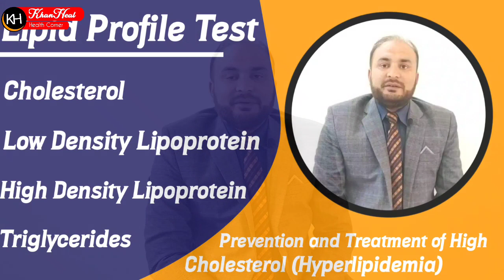کولیسٹرول لیول کو کم کرنے کا نیچرل طریقہ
In this informative and engaging YouTube video, we delve into the world of cholesterol, providing you with valuable insights, practical tips, and delicious recipes to help you maintain a healthy lifestyle. Join us as we explore topics such as LDL cholesterol, high cholesterol symptoms, cholesterol tests, and the normal range of cholesterol.

Understanding cholesterol is crucial, so we start by explaining what cholesterol is and its role in our bodies. Learn to recognize the symptoms of high cholesterol and the importance of regular cholesterol tests to assess your health. Discover what constitutes a healthy cholesterol range and how it impacts your overall well-being.

Lowering cholesterol naturally is the key to a healthier life, and we share effective tips and tricks to help you achieve this goal. We also highlight cholesterol control foods that you can easily incorporate into your daily diet, ensuring that you make informed food choices. Additionally, we present cholesterol-free snack recipes that are not only delicious but also supportive of your cholesterol management.

For individuals with cholesterol concerns, we offer valuable insights into creating a personalized cholesterol patient diet chart. Find out how simple lifestyle changes can make a significant difference in cholesterol treatment at home.

Moreover, we touch on the topic of blood clot symptoms, explaining how to recognize warning signs and emphasizing the importance of seeking medical assistance when needed. Your cardiovascular health is paramount, and being aware of blood clot symptoms can help you take prompt action.

In conclusion, this video empowers you to achieve a healthy lifestyle by providing you with essential knowledge about cholesterol, practical tips for managing it, and tasty recipes to support your cholesterol-free journey. Join us on this educational and flavorful adventure towards a better, heart-healthy life!

0:00:00 - Introduction: Understanding Cholesterol and its Impact on Health
0:00:45 - What is Cholesterol? Unveiling the Basics and Its Role in Our Body
0:01:20 - Cholesterol Symptoms: How to Recognize High Cholesterol Levels
0:02:05 - Cholesterol Test: Knowing Your Numbers and Assessing Your Health
0:02:50 - The Normal Range of Cholesterol: What's Considered Healthy?
0:03:25 - Lowering Cholesterol Naturally: Effective Tips and Tricks
0:04:10 - Cholesterol Control Foods: Incorporating Them Into Your Diet
0:04:55 - Healthy Snacks for Cholesterol-Free Living: Delicious Recipes
0:05:40 - Cholesterol Patient Diet Chart: Balancing Nutrients for Better Health
0:06:25 - Cholesterol Treatment at Home: Lifestyle Changes That Make a Difference
0:07:10 - Blood Clot Symptoms: Recognizing Warning Signs and Seeking Help
0:07:55 - Conclusion: Achieving a Healthy Lifestyle with a Well-Balanced Diet